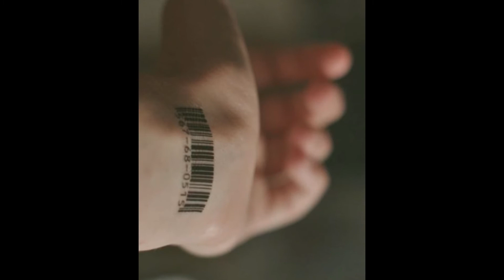69 SMALL TATTOOS FOR MEN - TATTOO DESIGNS TO INSPIRE YOU!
Choosing a tattoo can often be a big decision because there are so many designs out there. What do you go for?

Hopefully this will help, as we take you through 69 small tattoos for men. Plenty of ideas for you here - let us know your favourite small tattoo designs in the comments below!

In these video you will find plenty of small tattoo ideas for men including tatoo quotes, insects, crosses, landscapes and lots more.

For everything Man Cave, including Man Cave ideas, product reviews and some crazy stuff, go to Mancavery